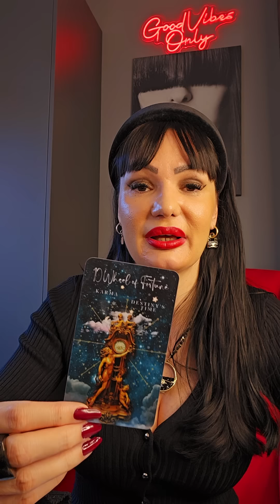❤️DA LI JE ON/A PRAVI/A?!⁉️🎯 Bik, Devica, Jarac BEZVREMENO KOLEKTIVNO TAROT CITANJE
Dragi moji!

PRIVATNA CITANJA NE RADIM!

Staša